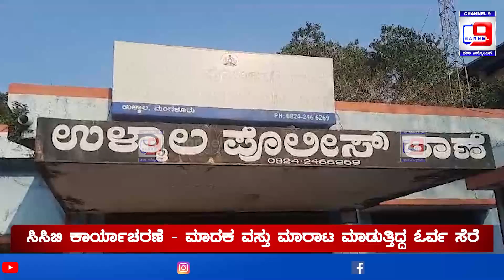ಸಿಸಿಬಿ ಕಾರ್ಯಾಚರಣೆ - ಮಾದಕ ವಸ್ತು ಮಾರಾಟ ಮಾಡುತ್ತಿದ್ದ ಓರ್ವ ಸೆರೆ